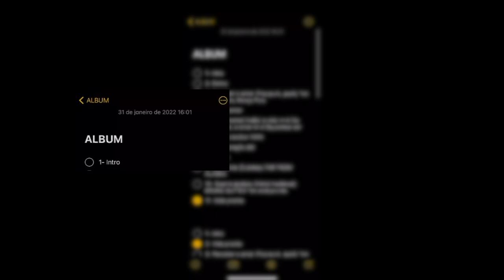Ciça Moreira - Produzindo Conflitos [EP02] - Conceito